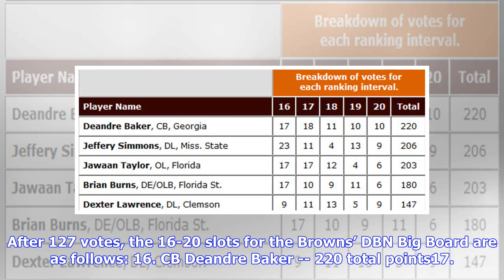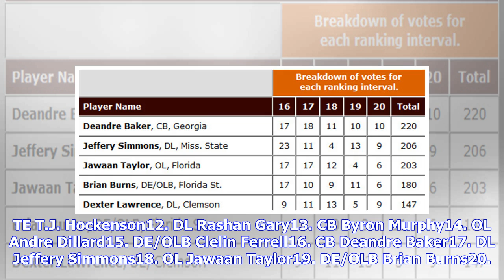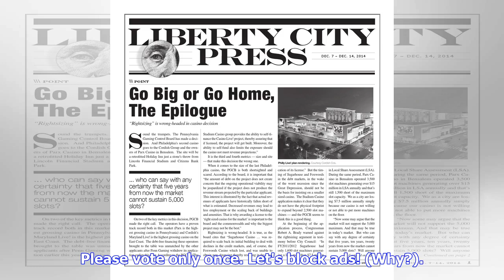VIDEO: 2019 Browns DBN Big Board: 16-20 Results, Vote for Slots 21-25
After 127 votes, the 16-20 slots for the Browns’ DBN Big Board are as follows: 16. CB Deandre Baker -- 220 total points17. DL Jeffery Simmons -- 206 total points18. OL Jawaan Taylor -- 203 total points19. DE/OLB Brian Burns -- 180 total points20. DL Dexter Lawrence -- 147 total points The breakdown of the votes are as follows: Cumulative Browns’ DBN Big Board 1. DE/OLB Nick Bosa2. DL Quinnen Williams3. DE/OLB Josh Allen4. LB Devin White5. DL Ed Oliver6. DE/OLB Montez Sweat7. LB Devin Bush8. OL J...